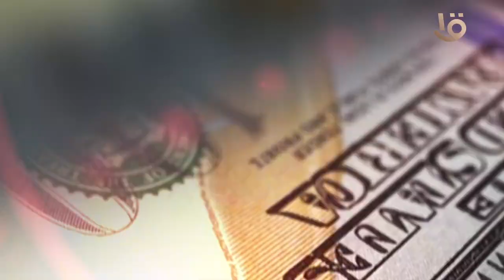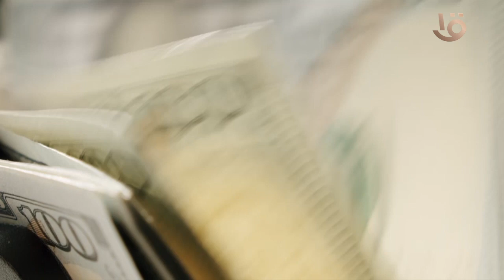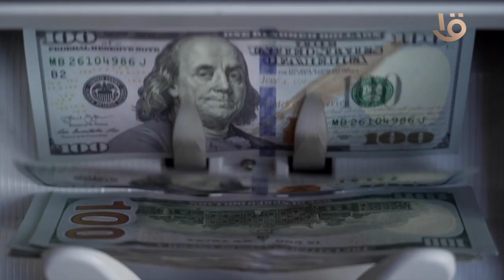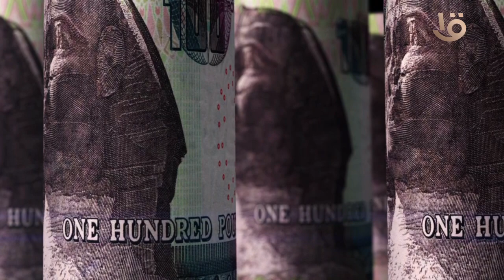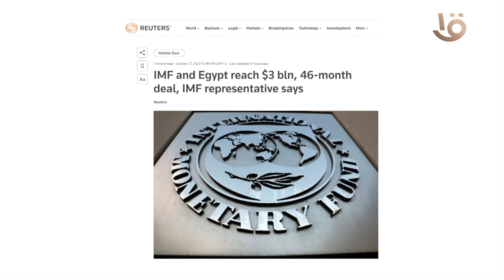التعويم شر لابد منه.. كل المعطيات بتقول دا للخروج من الأزمة الاقتصادية الصعبة!